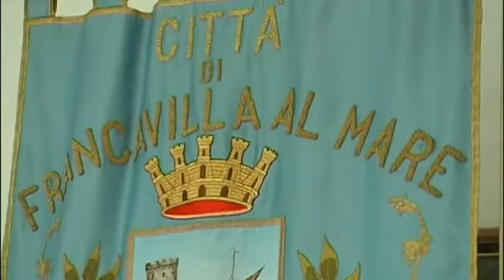Angelucci lascia a Mantini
Si dimette dal ruolo di consigliere comunale Roberto Angelucci; dopo più di trent'anni di politica passa il testimone ad Alessandro Mantini. Prima, però, Angelucci spiega il suo operato da sindaco e racconta anche qualche episodio che lascia gli ha lasciato l'amaro in bocca